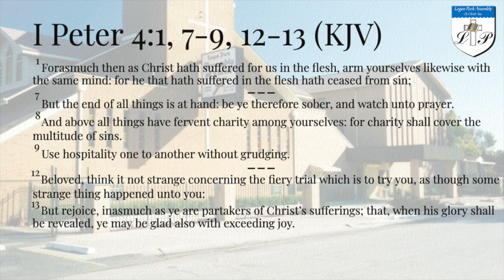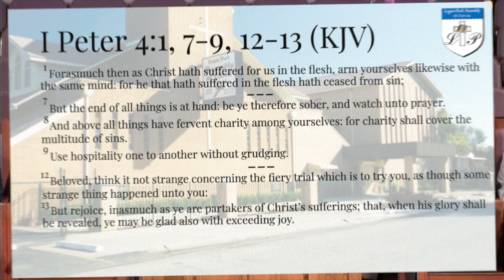05-29-2019 | Bishop Charles Johnson - Tested Praise | Logan Park Assembly of Christ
Service Date: May 29, 2019 (47th Annual Church Convention)

Speaker: Bishop Charles Johnson
Subject: "Tested Praise"
Bible Scriptures: I Peter 4:1, 7-9, 12-13

2020 © Logan Park Assembly of Christ Church

Logan Park Assembly of Christ
1513 Polk St. Gary, IN 46407
Elder Jeffery E. Allen, Pastor
Bishop George L. Stearnes, H.D.D., Emeritus